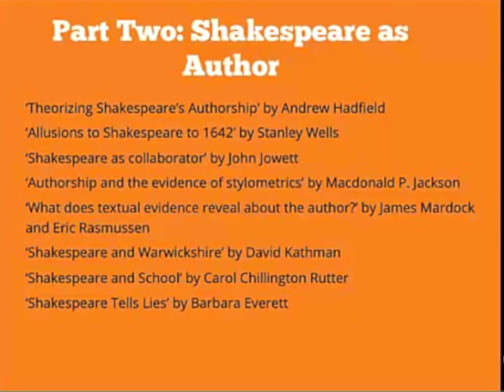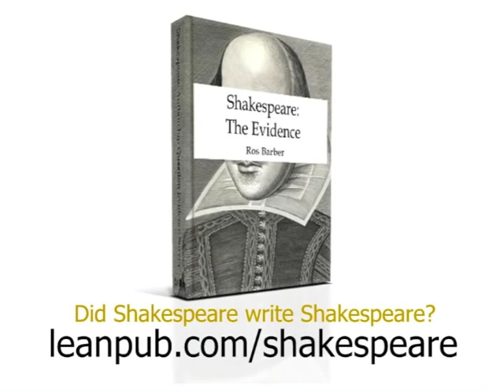Shakespeare In Doubt - Part 3 of 6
Ros Barber has a PhD in English Literature, the second in the world to focus exclusively on the Shakespeare Authorship Question.  She is the author of Shakespeare: The Evidence (see link above), a comprehensive survey of all the key evidence relevant to determining whether William Shakespeare of Stratford wrote the works attributed to him, with clear arguments from both sides of the debate, arranged in a simple bullet-pointed format.

In this webinar of 26 April 2013, Dr Barber debates certain points of the authorship question with Professor Stanley Wells and Dr Paul Edmondson of the Shakespeare Birthplace Trust. The purpose of the webinar was to promote their book Shakespeare Beyond Doubt, published by Cambridge University Press.